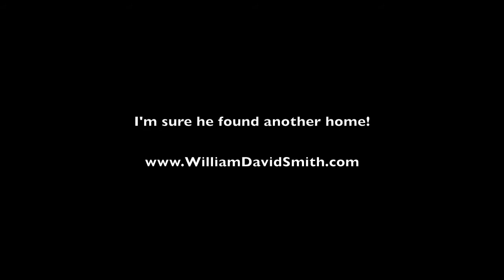Squirrel Almost Squashed by Falling Oak Tree!!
I was cutting down an old oak tree at my camp, and I had no idea there was still a squirrel in it! luckily he got out safely!!